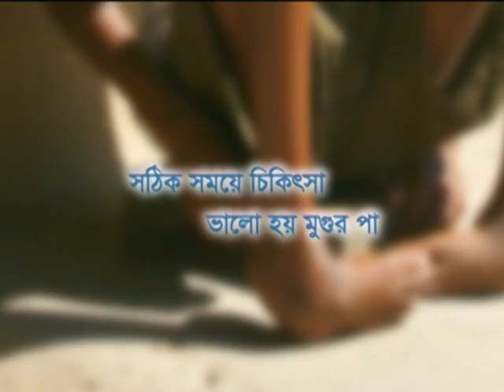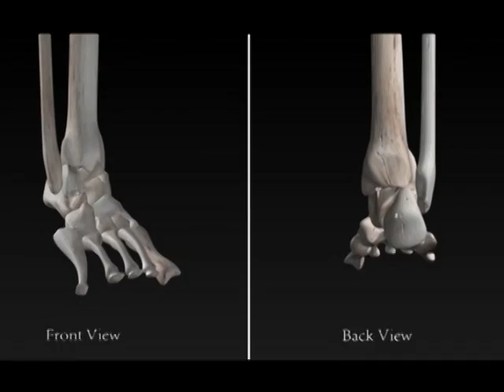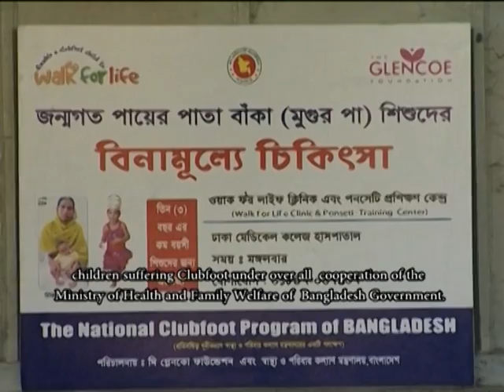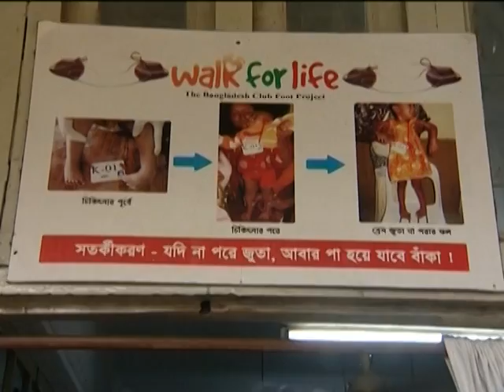Documentary on Walk For Life in Bangladesh Television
Walk For Life started its journey in September 2009 as a pilot project in Jashore District Hospital, Jashore. After a successful pilot, Walk For Life signed an MoU with The Ministry of Health to expand this service throughout the country. Walk For Life set up a network of 32 clubfoot clinics in 30 districts all over Bangladesh (except Chattagram division). As a result, no child has to travel more than 60km to get this treatment.

Walk For Life also produces international-standard clubfoot braces by local cobblers at a workshop in Jashore, Bangladesh.

Walk for Life, with strong working relationship with the Ministry of Health of the Government of Bangladesh, working together to eliminate clubfoot as a lifelong disability from Bangladesh.

Through collaboration with government, NGOs, doctors, medical practitioners and general public, the project aims to bring clubfeet children under treatment at the earliest possible age. International clubfoot experts volunteer to monitor and evaluate the clubfoot project.